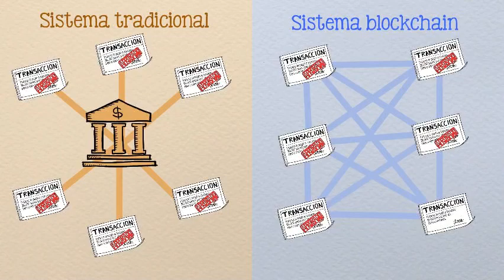Qué Son Criptomonedas 2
Hoy pagar con Bitcoins es posible en algunos establecimientos, existen cajeros en los que intercambiar dinero físico por divisas virtuales e incluso hay tarjetas de débito para que pagues con tus Bitcoins donde desees. La primera moneda virtual en aparecer fue Bitcoin allá por 2009. Desde ese momento, las criptomonedas no han dejado de crecer y han surgido multitud de monedas digitales alternativas a Bitcoin, cada una de ellas con una peculiaridad.